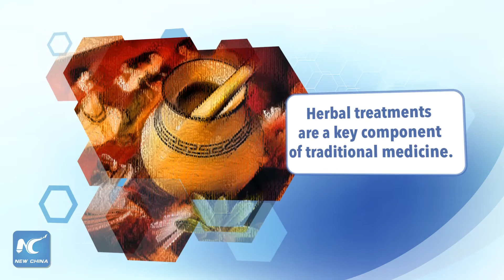By winning Nobel Prize, Tu Youyou highlights value of traditional Chinese medicine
One of the most emblematic figures in the world of medicine today is Chinese scientist Tu Youyou, who won the 2015 Nobel Prize in Medicine for discovering artemisinin. This drug can significantly reduce mortality in patients infected with malaria.

Born in 1930, Tu Youyou graduated from the Department of Pharmaceutical Sciences at Beijing Medical University in 1955. She is currently head professor at the Academy of Traditional Chinese Medicine.

Juleen R. Zierath, president of the Nobel Committee for Physiology or Medicine, noted the importance of "Tu's inspiration from traditional Chinese medicine."

With over 5,000 years of history, traditional Chinese medicine centers on caring for the body's energy sources, including nutrition, environment, exercise and hygiene.

Herbal treatments are a key component of traditional medicine, consisting of the therapeutic use of plants to cure and prevent disease.

Traditional Chinese doctors believe that disease and pain are symptoms of blocked energy. They use treatments like acupuncture and cupping to improve energy flow through the body's meridians or channels, which connect all the organs.